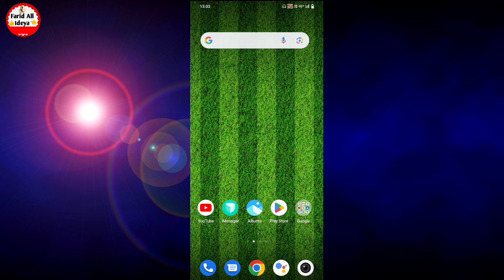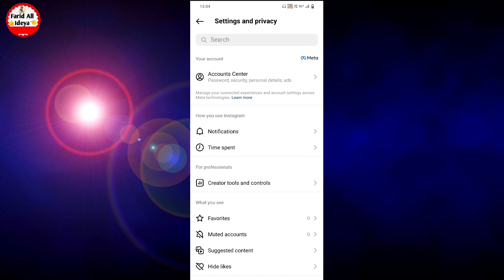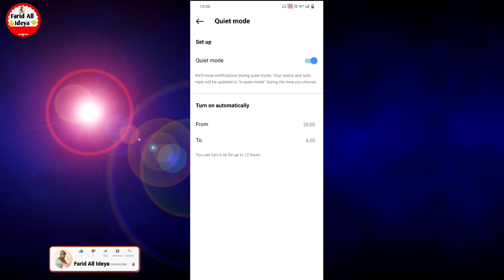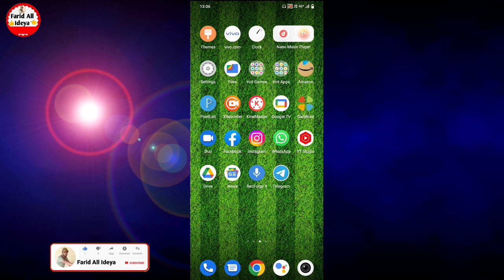Instagram par quiet mode kya hota hai | What is quiet mode in instagram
Instagram me quiet mode ka matlab kya hota hai Instagram quiet mod kya hai aur kaise use Kiya jata hai friend agar aap bhi Apne Instagram ki quite mod ke bare mein Janna chahte Hain To yah hamare video ko pura last Tak dekhte rahiye aaj ki  video mein aapko batane Wale Hain Instagram per quite mod kya hota hai Instagram quiet mode kaise use Kiya jata hai To aaj ki video me batane wale hai to yah hamare video ko pura last Tak dekhte rahiye